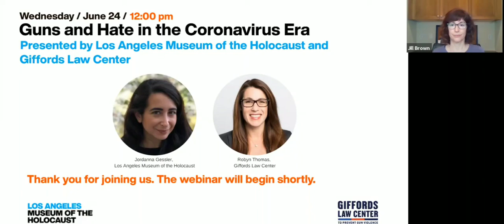Guns and Hate in the Coronavirus Era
In partnership with the Giffords Law Center, we hosted a conversation about the intersection between guns and hate, with a focus on how the COVID-19 pandemic is fueling both hate incidents and gun purchases. Speakers: Robyn Thomas, Executive Director, Giffords Law Center; Jordanna Gessler, Vice President of Education & Exhibits, Los Angeles Museum of the Holocaust.